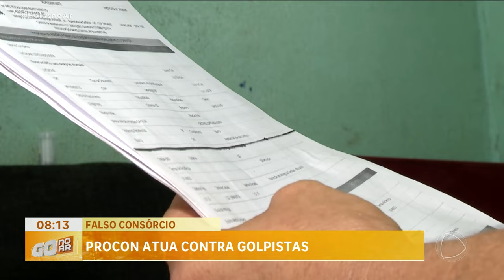FALSO CONSÓRCIO: PROCON ATUA CONTRA GOLPISTAS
ENTRE JANEIRO DE 2023 E FEVEREIRO DESTE ANO, 30 EMPRESAS FORAM AUTUADAS PELO PROCON GOIÁS EM TODO O ESTADO. E O ÓRGÃO ESTÁ DE OLHO NO GOLPE DOP FALSO CONSORCIO.